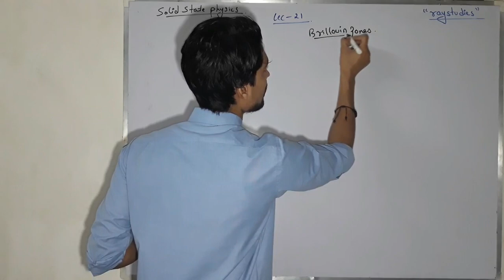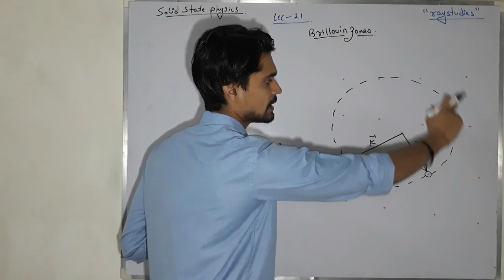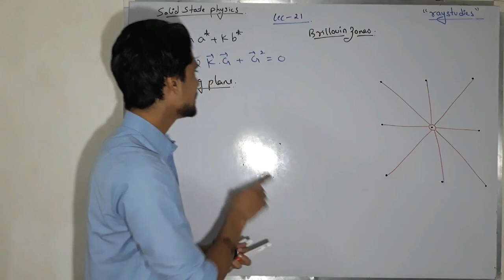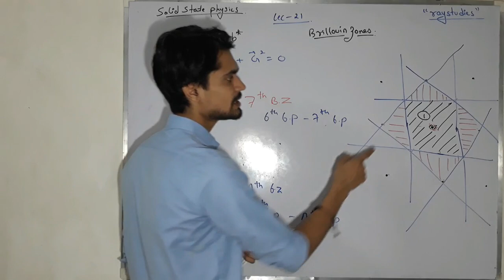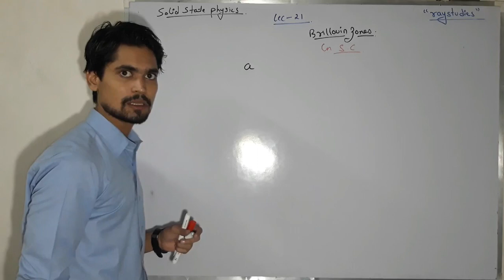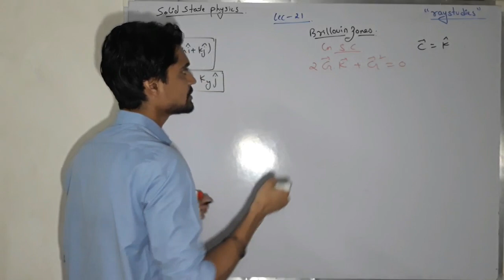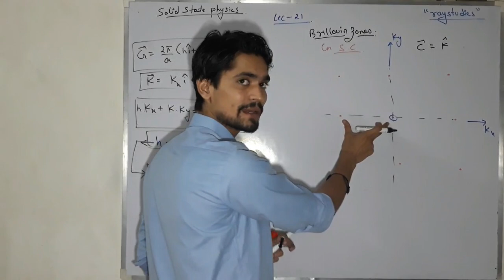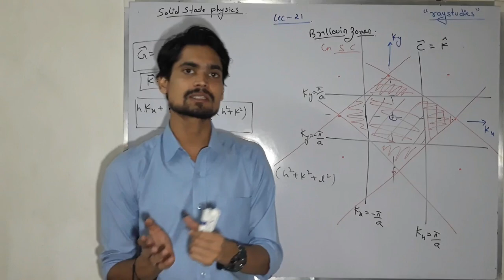brillouin zone LEC 21 hindi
in this lecture we will try to understand brillouin zone, bragg plane and also will try to understand brillouin zones for simple cubic lattice.

reciprocal lattices lecture,

Ewald sphere lecture,